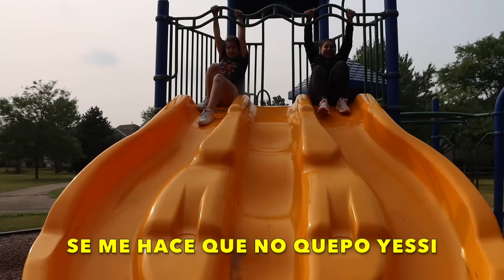My Sisters almost got my mom into an accident!